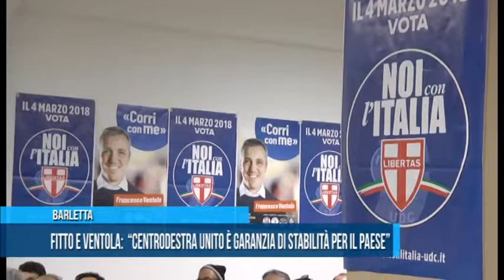Barletta | Fitto e Ventola: "Centrodestra unito garanzia per il paese" | TG Teleregione 16 02 2018